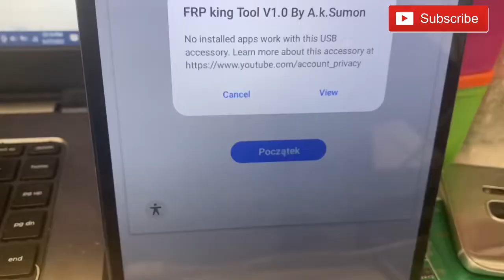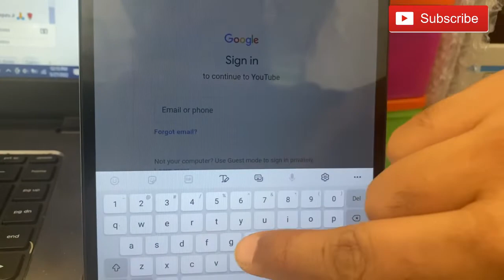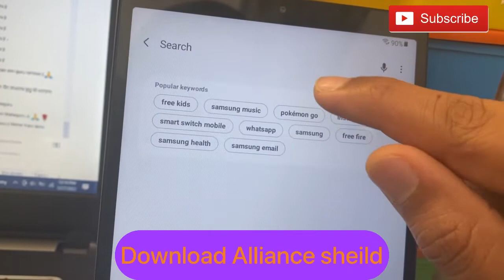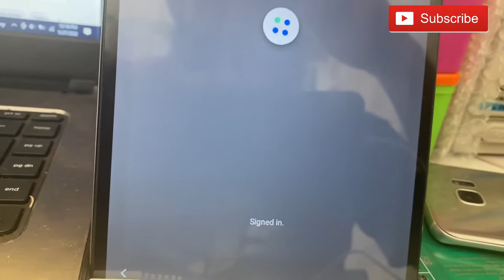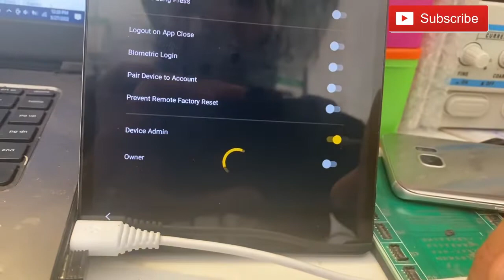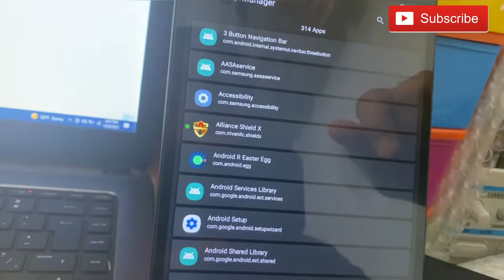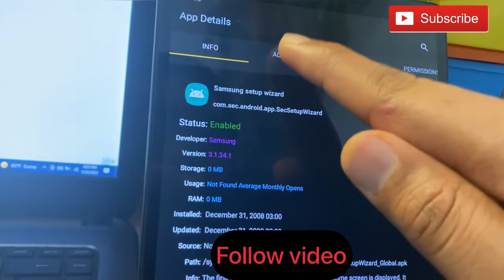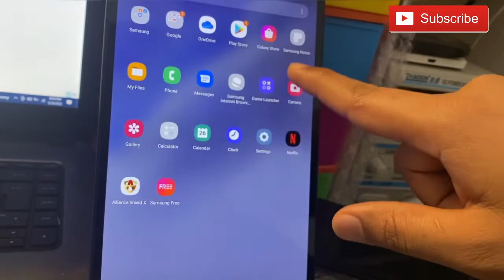Remove google account samsung tab A7 lite || frp remove Tab A7 version 11 | samsung frp android 11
Very easy way remove google account samsung tab android version 11 and 12